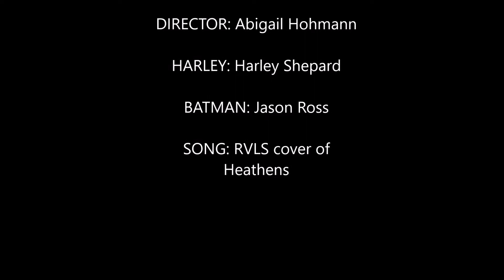Batman VS Harley (a fan made music video)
DC characters Harley Quinn & Batman faceoff as Harley makes multiple attempts to escape Arkham Asylum

** Cosplayers                      **Music
Harley Shepard                   Heathens cover by RVLS
Jason Ross